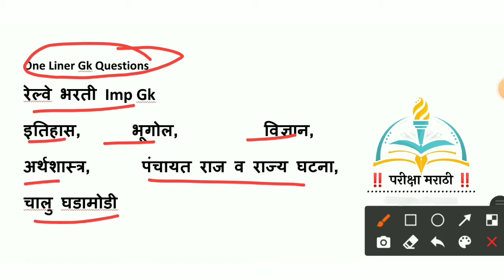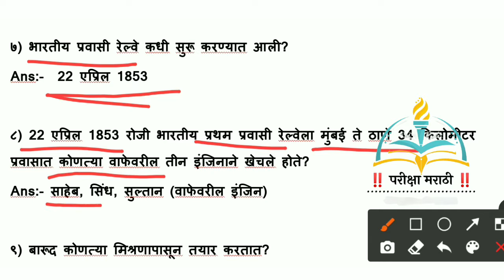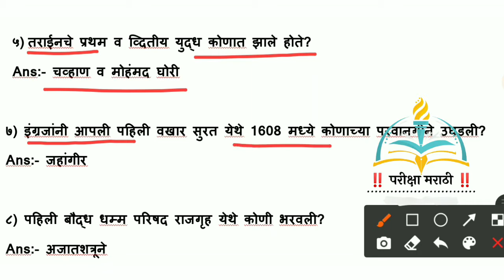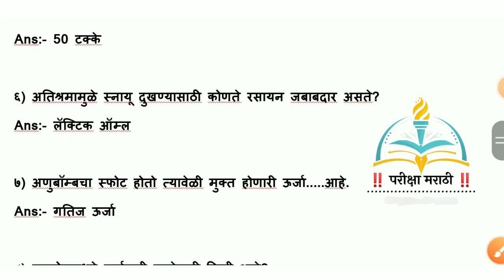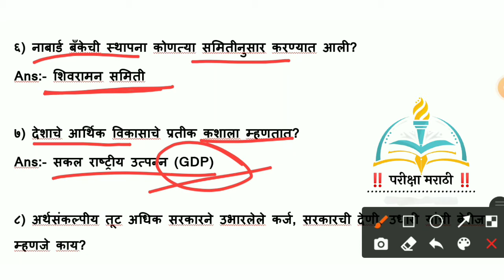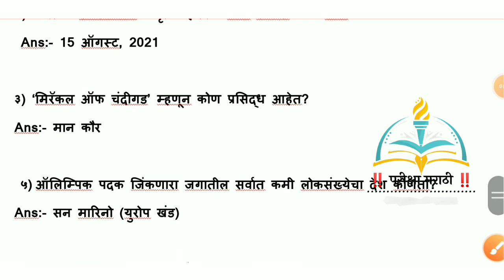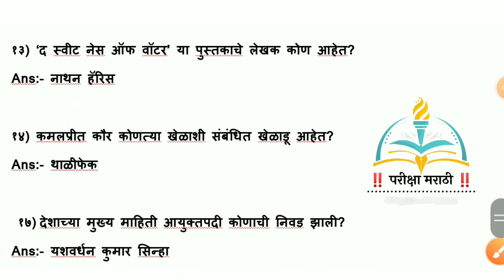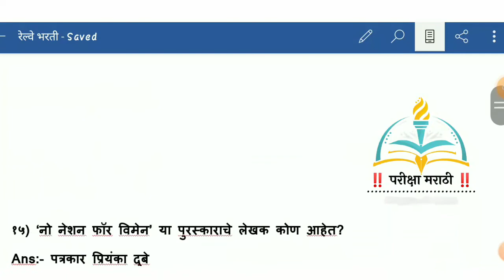रेल्वे भरती 2021 imp Gk Questions, history,bhugol, विज्ञान,अर्थशास्त्र,राज्य घटना व पंचायतराज imp Gk